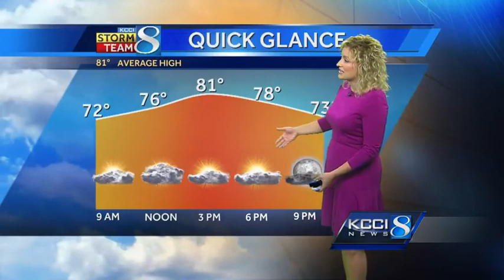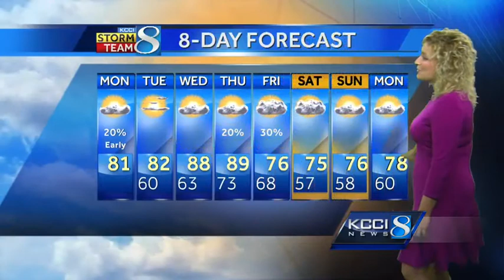KCCI Morning weather forecast